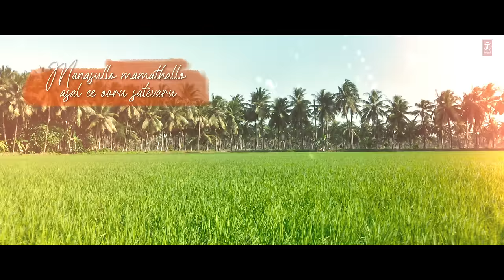Sayyata Vidhi Sayyata Lyrical | Annapurna Photo Studio | Chaitanya,Lavanya | Prince Henry | Yash R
T-Series Telugu presents Sayyata Vidhi Sayyata Lyrical Video Song from Annapurna Photo Studio New Telugu Movie starring Chaitanya Rao Madadi,Lavanya Sahukara,Yash Rangineni,Vasu Inturi,Uttara Reddy,Mihirah,Viva Raghav,Lalith Aditya,Krishna Mohan,Ramana Music Director by Prince Henry & Lyricist by Srinivasa Mouli.

🎶 Music Slate 🎶
Production Company : BigBen Cinemas
Movie : Annapurna Photo Studio
Producer : Yash Rangineni
Director : Chendu Muddu
DOP : Pankaj Tottada
Editor : D Venkata Prabhu
Music Director : Prince Henry
Production Executive : Amma Srinu
Publicity Designer : Dhani Aelay
PRO : Gsk Media
Digitial Promotion : Sudheer Telaprolu
Drone & Associate Cinematographer : Tiru
Direction Department : Aravind Babu, Arul khanna, Ashok Shiva , Shiva Katta, Vamshi, Mihirah

Starring : Chaitanya Rao Madadi, Lavanya Sahukara, Yash Rangineni, Vasu Inturi,Uttara Reddy, Mihirah, Viva Raghav, Lalith Aditya, Krishna Mohan, Ramana,

Song Name: Sayyata Vidhi Sayyata
Singer: Sai Charan
Lyricist: Srinivasa Mouli
Song arranged and Programmed by Prince Henry
Violin - Sandiliya
Live Percussion - Anil Robin,Chiru
Mix & Master - Vinay
Recorded at Prince Music studio
Studio Assitant - David,Prasanna

🎶Lyrics🎶
Bhoomiki andam vuru
Mana vuriki andam pairu
Kondallo dhuke selayeru
Galikivuge chelu,atu kobbarithotala baaru
Paivade gesina sitralu

Sankranthi muggalle,ammayi sigalle
Muddhache andam ee vuru
Sayyata vidhi sayyata kadhara
Repantu mari yemauvuno kadara

Chinuke paduthe jaljalaga
Pudame virise kusuamala
Manase musure parimalame vedhajalla
Chemate kurisi vari madilo
Yedhige pairam maa bagha
Idhigo pallaki pavitalle amarela

Telugintlo paduchalle merise ee vuru
Mana baapu bommale mudhasthundantaru
Chuttura chuttale kaanollu karevaru
Manasullo mamathallo asal ee vuriki satevaru